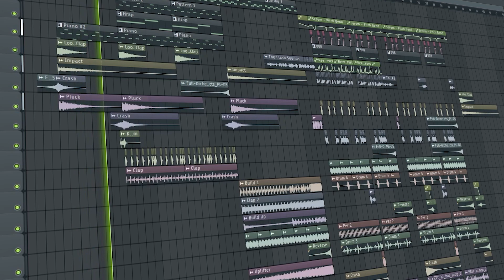The Flash Song | I Make Music From a The Flash Cartoon...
The Flash Song | I Made Music From The Flash Cartoon

Jetty Rachers or also known as “Jetty ” He started to play instruments when he was very young,
In 2016 Jetty came into the EDM community and started producing EDM Music.
After a year his music has a lot of support from Top 100 DJS. And he also played for a lot of big clubs in the UK,
Such us Ministry of Sound London ,Pryzm Birmingham, Pryzm Leeds, History Club Manchester, Riverside Newcastle and many more.

He has a collaboration with Mr. Black’s alias, HYBIT on his Revealed sublabel. His style can best be described as a mix of big room,
future rave, and trance with Asian influences.